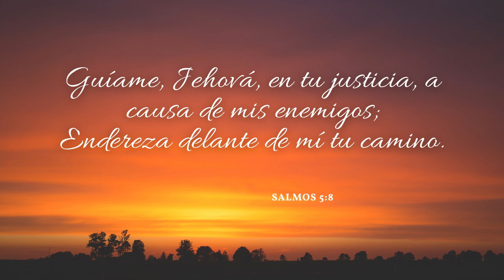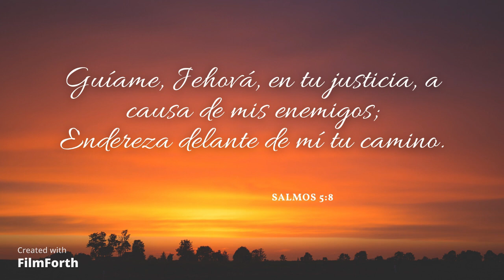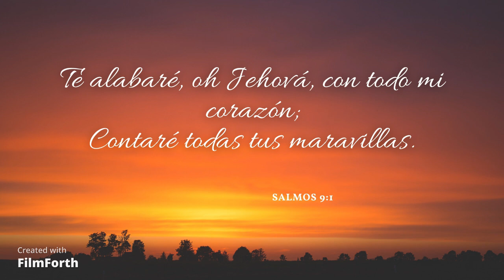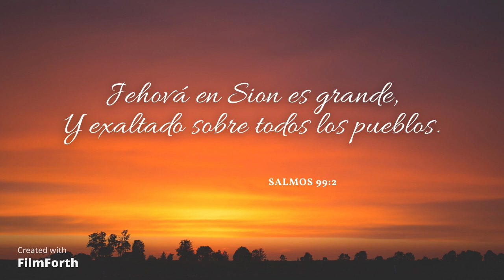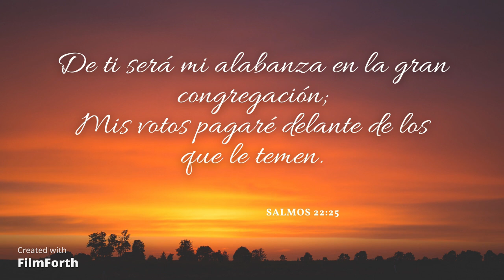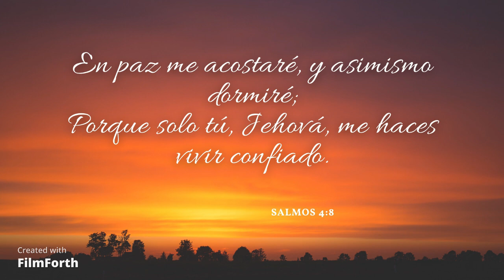Instrumental de adoración | Espontánea | Piano + Pads #17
La gloria sea de Dios.

Música creada para orar, meditar, para estar un tiempo con Dios.

(Usa audífonos para una mejor apreciación).